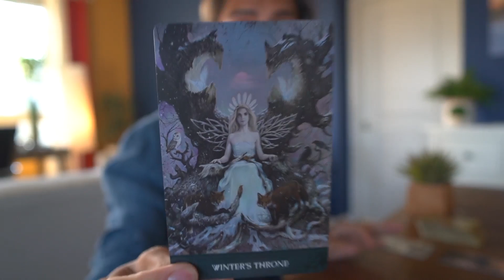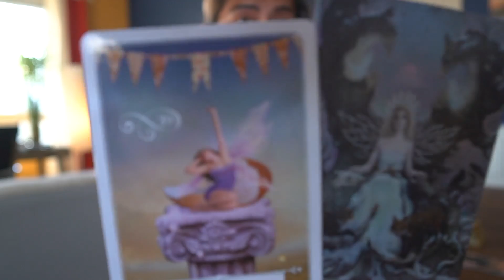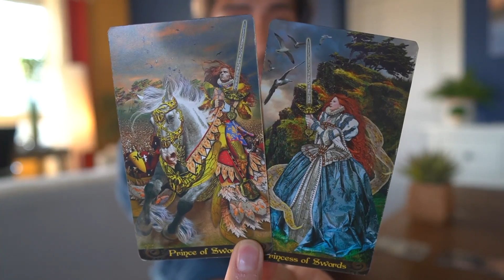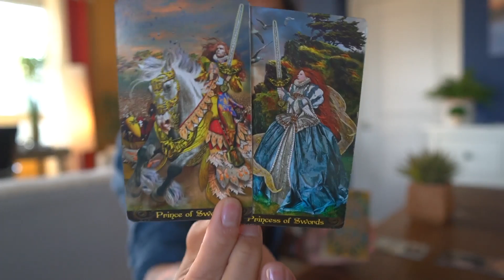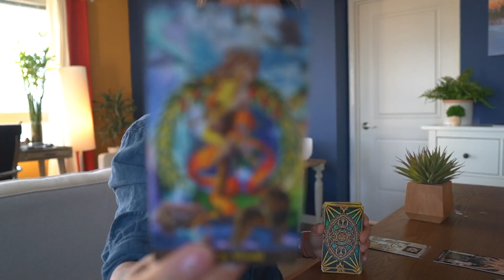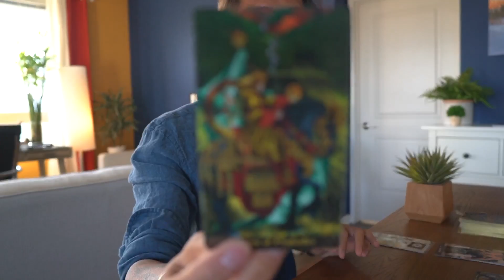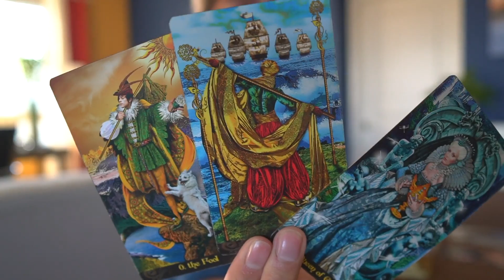SCORPIO - "BYE FELICIA, NOW THEY COME TO YOU" BONUS NEXT 30 DAYS TAROT READING